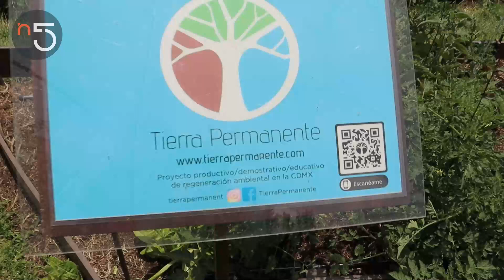Los Beneficios de Armar un Huerto, Tierra Permanente | Ecología En Cinco | En5.mx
Conoce el proyecto de Tierra Permanente y cómo puedes empezar a tener más hábitos sustentables hoy.

0:00 - Intro
0:13 - ¿Qué es Tierra Permanente?
0:30 - La importancia del origen de la comida que compras
2:12 - Por qué los huertos deben tener variedad
2:50 - Los beneficios de los huertos
3:25 - Por qué se deben evitar los monocultivos
4:16 - Cómo empezar a ayudar hoy

¡Compártelo con tu persona favorita!

Más Medio Ambiente En Cinco: En5.mx